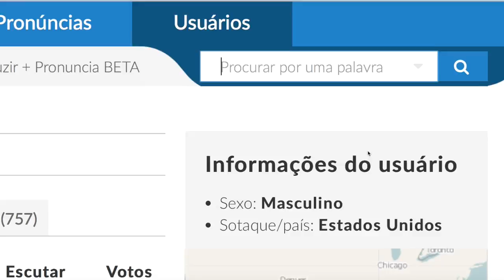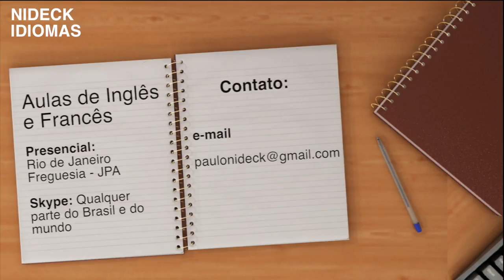Site INCRÍVEL para Praticar Pronúncia | Melhorar Speaking (em Inglês, Francês, etc)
Conheça o FORVO que é um site muito interessante para desenvolver e saber exatamente qual a pronúncia certa para a palavra que você está buscando. Não para por aí, além disso você vai saber especificamente a região e o sexo da pessoa que está falando!
Assim, você pode aprender e praticar especificamente de onde vem aquela pronúncia daquela maneira! Além do mais, é divertido de usar e explorar. Confira!

Facebook: Paulo Nideck e curta Nideck Idiomas
Periscope: paulonideck

Aulas Presenciais no Rio de Janeiro - Freguesia, Jacarepaguá
e para qualquer lugar do Brasil e do mundo por Skype
para mais informações escreva para:

Curta.
Comente.

Mande mensagem, não ligue! Posso estar em aula.